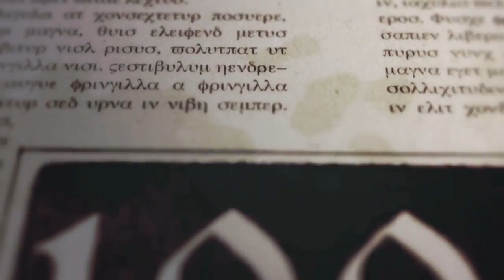RedLynx Mystery Teaser